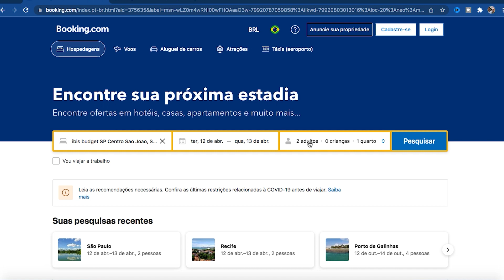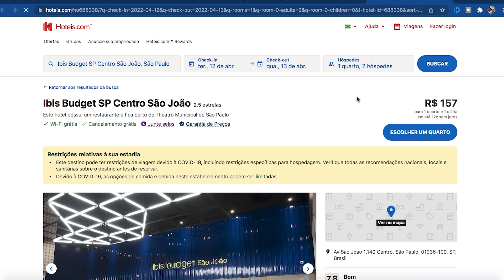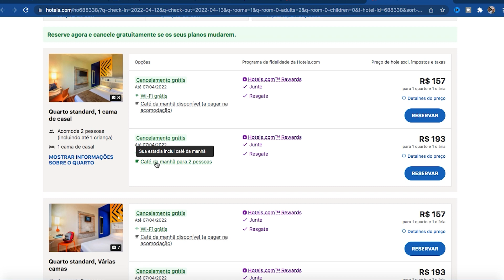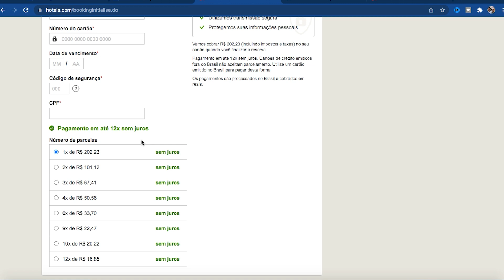Qual o melhor site para encontrar hotel barato? Booking ou Trivago?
👉Sabe como encontrar hotel barato? Qual o melhor site, Booking Ponto Com, ou Trivago?

👉Encontrar o melhor site para reservar hotel pela Internet não é tarefa tão difícil, já que existem opções para todos os perfis de viajandões.

👉Alguns sites que são líderes em comentários na web são o Hurb Hotéis, pois é tipo como o site mais barato para reservar hotel.

👉Então, no vídeo de hoje, vamos mostrar a batalha entre dois sites, Booking e Trivago.

👉Portanto, veja este vídeo para eleger o melhor site para você aprender a como reservar hotel sem pagar taxas abusivas.

📹Lembre-se de ver estes vídeos, pois eles podem te ajudar na sua próxima viagem:

📹Recife ou Olinda? Onde se hospedar? Qual vale mais a pena? O que fazer em Recife

📹 O que FAZER em RECIFE em 2 dias: 50 dicas IMPERDÍVEIS na Capital do Nordeste para você aproveitar

📹  Porto de Galinhas ou Maragogi - Qual o melhor? O que fazer em Porto de Galinhas e Maragogi - Porto de Galinhas ou Maragogi - Qual o melhor? O que fazer em Porto de Galinhas e Maragogi

✅ PASSEIOS NO NORDESTE COM DESCONTO com a Luck Receptivo - USE O CUPOM: CANALEMBARCAR

✅MELHORES PREÇOS de aluguel de carros com a Mobility -

✅  PACOTES DE VIAGEM para todo o mundo com a IT VIAGENS: @itviagens

✅ Real SEGURO VIAGEM com DESCONTO de 11% no cartão e 16% no boleto - USE O CUPOM: CANALEMBARCAR

✅ Envie DINHEIRO de um PAÍS PARA O OUTRO através do TransferWise

✅ Carrinho de bebê para a sua próxima viagem com a Pequenos Viajantes

✅ VÍDEOS NOVOS SEGUNDAS ÀS QUINTAS, às 19h32.

Ei, viajandão, nossa missão é fazer você viajar barato, seja para fora do país ou no próprio Brasil.

Aqui sempre terão vídeos sobre o que fazer em Porto de Galinhas, o que fazer em Maragogi, o que fazer em Recife, dicas para a sua primeira vez no aeroporto, ou para a sua primeira viagem de avião, dicas para menor viajar desacompanhado, enfim, dicas de viagem para você viajar melhor, barato e com conforto e segurança.

Combinado?

Até a próxima, viajandões!